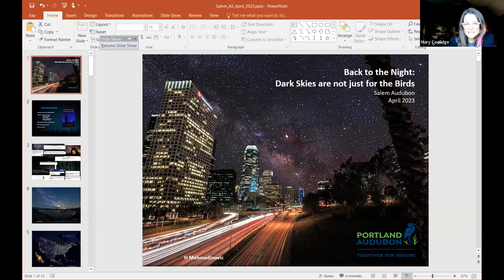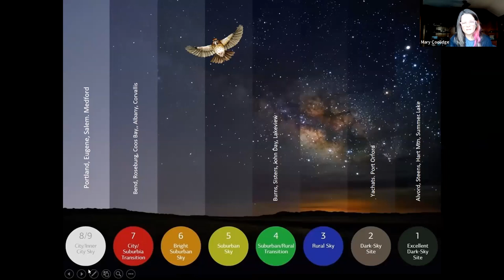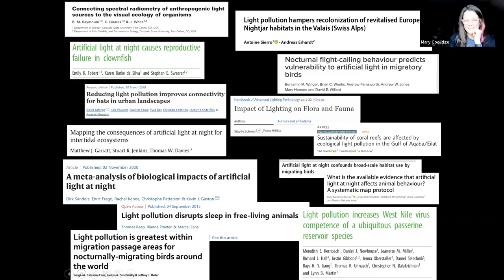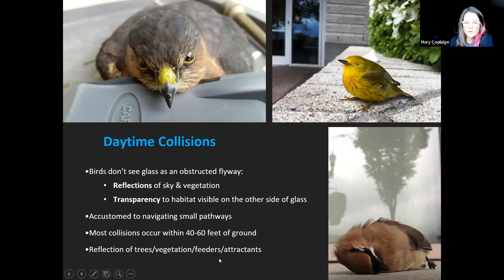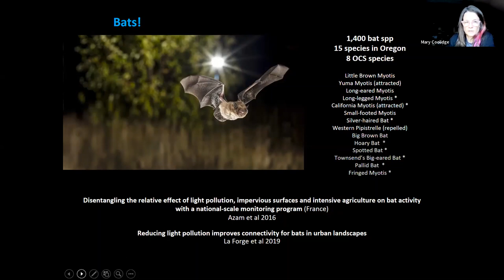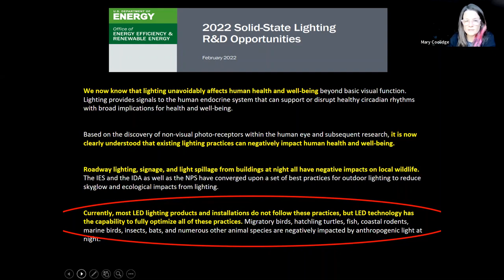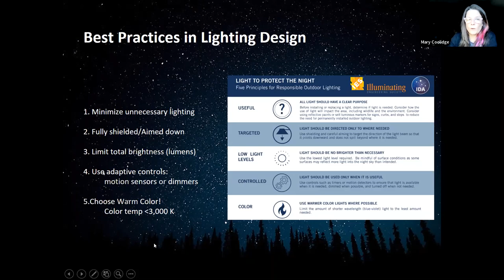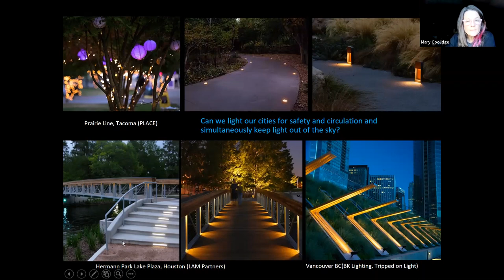April Birder's Night - Preserving Stars is Not Just for the Birds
For eons, the night was lit only by the moon and stars, and life on this planet evolved under regular cycles of bright days and dark nights. All that has changed in the last 130 years and the night we know now is liberally colonized with artificial light. Most of us live in cities that are ablaze—from billboards to parking lots to street lights—even while we sleep. Not only does this obscure the Milky Way from 80% of North Americans where they live, but the overabundance of light at night also has dire ecological consequences—not just for the millions of migrating birds that use the stars to navigate, but also for mammals, amphibians, fish and plants, as well as for human health.

Join us for an exploration of the night’s wondrous mysteries and the impacts of light pollution, and learn about how you can help in the effort to preserve our starry skies while simultaneously maintaining safety and vibrant nighttime cityscapes.

Mary Coolidge has been on Portland Audubon’s Conservation team since 2008. Today she serves as Audubon’s BirdSafe Campaign Coordinator, working to reduce hazards for birds in the built environment. Mary is dedicated to improving efforts to make urban environments more hospitable to wildlife and helping connect people to nature.